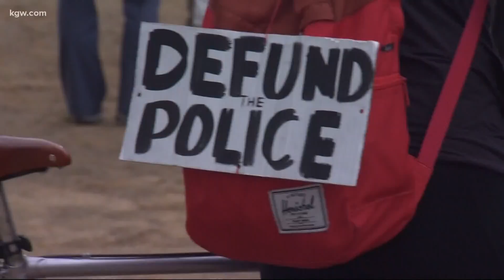Portland poised to shift millions from police bureau to Street Response team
“I'm hoping that we're starting to shift the conversation from law and order to public health,” Commissioner Jo Ann Hardesty said.